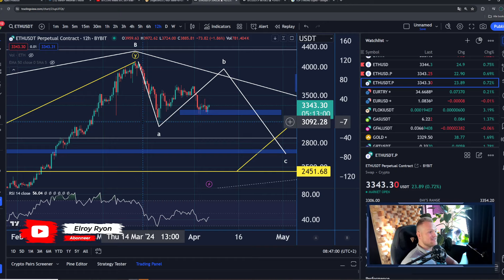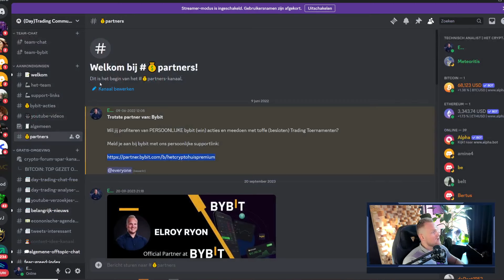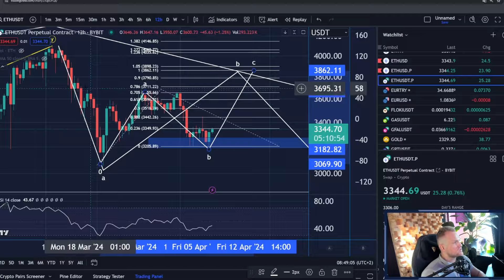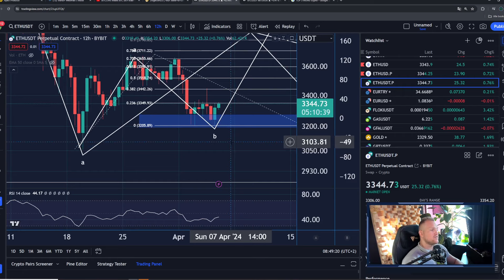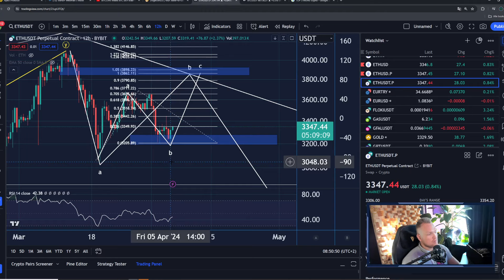DIT WEEKEND: Ethereum (ETH) en Bitcoin (BTC) analyse | Wat te verwachten?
De Bitcoin (BTC) halving staat om de hoek. met nog maar 15 dagen op de teller komt het steeds dichterbij. Echter wat voor impact heeft dit op Bitcoin en de Altcoins?

▶️ TRADING TRAJECT AANGAAN?

▶️ COMMUNITY JOINEN?

*GRATIS 1 MAAND VIP PROBEREN?*

👉Mijn TRADES volgen?
👉Premium member worden?

Mijn naam is Elroy Heisterkamp en ik ben eigenaar en T.A. specialist bij Het Crypto Huis. Ben jij geïnteresseerd in cryptocurrencies, het leren lezen van de markt maar weet u niet hoe u moet beginnen? Neem dan gerust een kijkje op